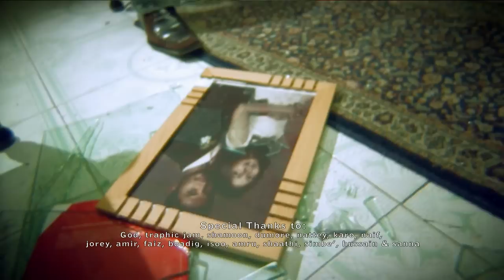Fasdheefa dhaathi by Traphic jam - Production of Ahmed Fahud Studio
Actors: Inaz,Yush & Ifu
Produced by: Ahmed Fahud Studio
Directed & Edited by: Vishal(vitte)
Asst. directors: Wyl,Fauz(karo) & fahud
Lighting by: Ahmed fahud & Team
Story board by: Mamdhooh(mamdhu)
Photography by: Jorey
Camera by: Mannu (handheld camera) & Manik (glide camera)